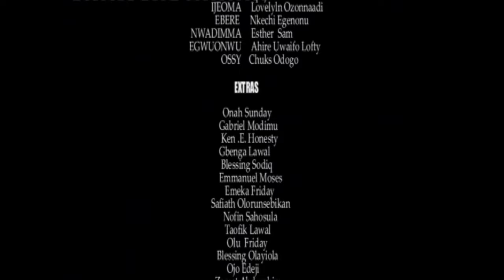Some Battles Only God Can Fix (Based On True Story) 2 - A Nigerian Movie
This Nigerian movie is about the wickedness of people and how their evil deeds back fire after series of prayers.